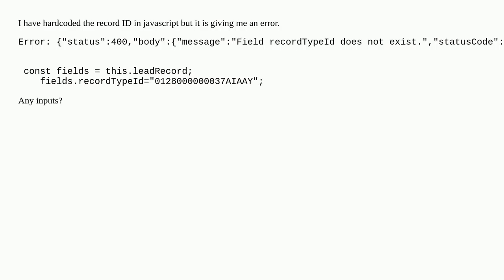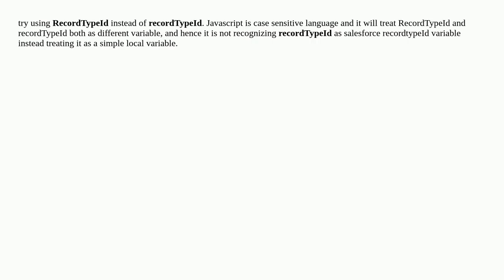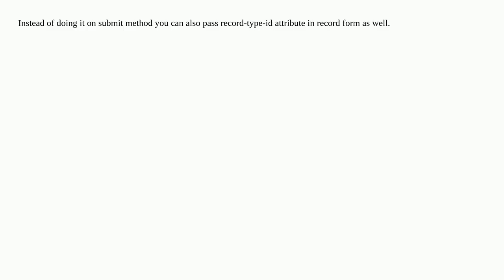how to set a recordtype when creating a Lead record in LWC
A special thanks goes out to the community